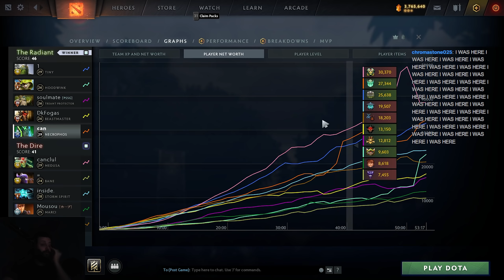RANK 1 NECRO DEFENDS HIS THRONE - CLOSEST GAME OF 2022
Gorgc plays Necrophos
DkPhobos plays Beastmaster
Cancel plays Medusa